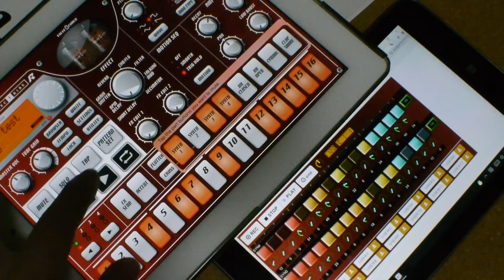iELECTRIBE - editing pitches easier with Chrome / Web MIDI API / iSEQTRIBE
You can edit pitches, you can make melody on iELECTRIBE !
Chrome and Web MIDI API makes it easier and faster.

- iELECTRIBE and iPad 2
- Chrome and Windows Tablet (Lenovo Miix 2 8)
  Wi-Fi MIDI network and rtpMIDI

suport only 1 bar, only SYN3 and SYN4
MOTION SEQ: TRIG HOLD

iELECTRIBEでメロディを打ち込むのはほぼ無理。pitchノブをリアルタイムで動かしてレコーディングなんて、よほどの達人でないとできません。というわけで、 の続きです。

ということで、JavaScript / Web MIDI API を使ってWebアプリを作成。テストはWindowsでやってますが、MacやiOSのWeb MIDI Browserでもいけるはず。

PLAYしながらボタンとノブでメロディを作成。完成したらRECを押して、oneボタンでiELECTRIBE側にレコーディングします。oneボタンではシンクが安定するのを待つ2小節のあと1小節再生して自動的に停止します。

このWebアプリで対応しているのは今のところ1小節のみ。それ以上作りたいなら、以下のように。
1小節をREC後、Pattern Settings - Length を伸ばして、UTILITY - MOVE DATA して16ステップ後ろにずらし、再度 Length を1小節戻して、次の小節をREC、とかしてください。

同期信号を受信すると、iELECTRIBEは設定でそれを解除できない模様。自走させたい場合は再起動してください。あと、同期が微妙にずれることがあるので、なんどか試してみてください。そのうちうまくいきます（テキトー）。

iOSでWeb MIDI APIが使える唯一のブラウザWeb MIDI Browserなら、1台のiPadでいけるかもと踏んだのですが、いずれもがバックグラウンドに行くと意図した動作をしません（iELECTRIBEはRECで記録しない、Web MIDI Browserは動作が止まる）。残念！

英語で説明が書けないのも残念。

iELECTRIBE for iPhoneで動くかどうかは不明。試した方はおしえていただけるとありがたいです。